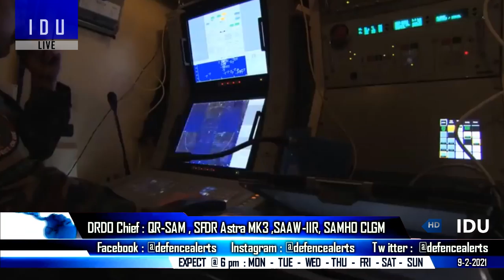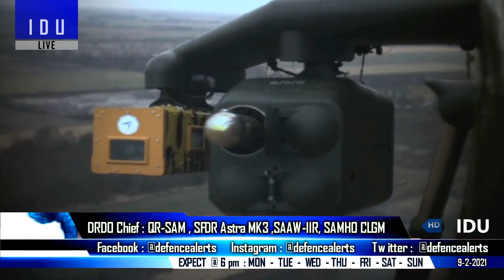Indian Defence Updates : Mach 20 Glide Vehicle,Meteor For MWF,New SAAW-IIR,Astra-MK3 Dev Trial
1. MWF : NAL developing radome for MWF,1700 ltr drop tank design analysis completed, MWF stealth coating, LCA-AF Mk2 Package shows off its ” Beast Mode” Meteor on MWF.
2. DRDO chief on SAM & AT-GM programs : QR-SAM dev trial over,MR-SAM (Army),Akash-NG,DRDO developing SAAW-IIR,Astra MK2 development trial + user trial,AstraMark3 developmental trial In 2022,HELINA SANT MANPATGM SAMHO CLGM Update 2021.
3. HGV-202F: Private firm shows of its Hyper-sonic boost-glide vehicle at Aero India 2021
4. BDL launches two new products : Garudastra  Tor-pedo  & Dishani Sonobuoy.
5. Indian army shows interest in anti-drone systems of crown group.
6. 155mm Sharang completes reliability test : OFB
7. HAL Proposes amphibious aircraft based on Dornier 228 aircraft  : RUAV-200: First flight of Mule Drone for Indian Army in 2022, HAL receives certificate for indigenous EFDU unit for Jaguar.
8. India becomes AtmaNirbharBharat in NBC clothing : Indian standard.
9. HAL, IAF get integrated portal for better support HAVAI E-portal  : All Rafale jets to be inducted into IAF by April 2022: Rajnath Singh Rafale induction ceremony cost exchequer over Rs 41 lakh.